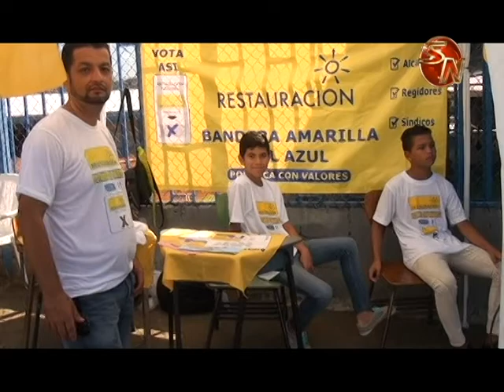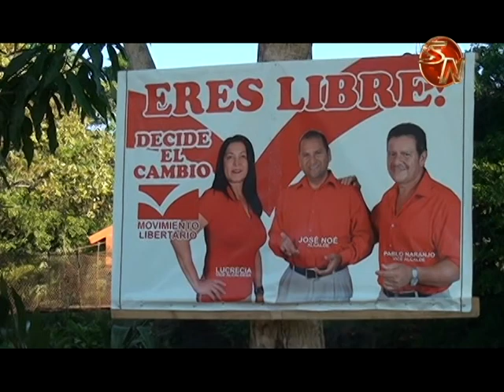El tribunal supremo de elecciones oficializó cronograma electoral para Elecciones Municipales 2020